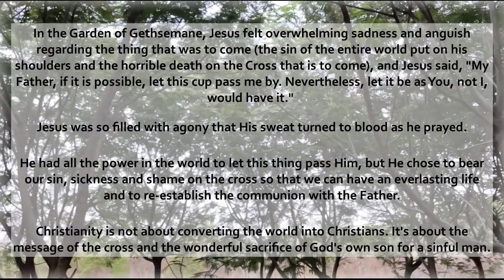Gethsemane - A Cover by Shaina & Johann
Gethsemane
Cover by Shaina Jane & Johann Daniel

Original by Melanie Hoffman

Cover Music Arranged and Composed by Karunakar
Vocals Arranged by Shipra